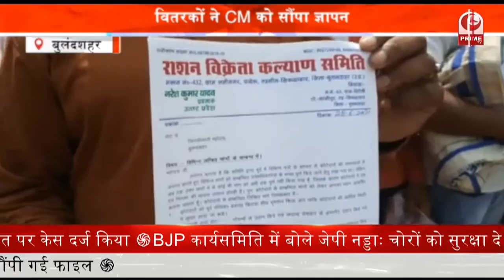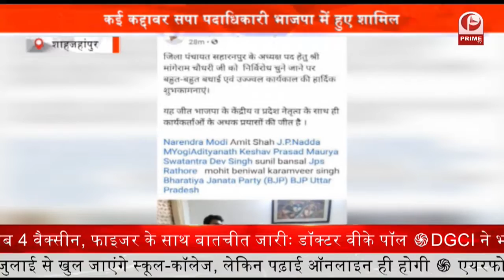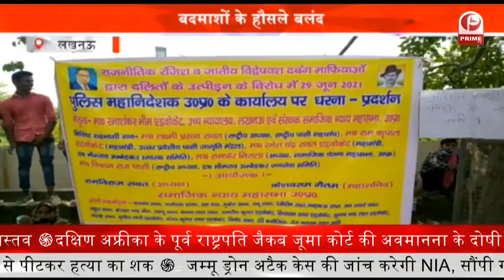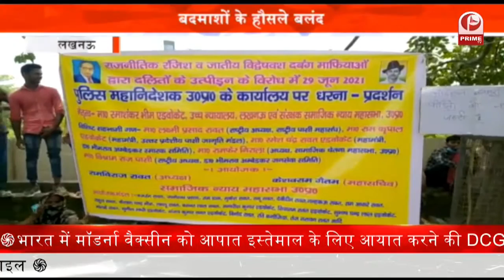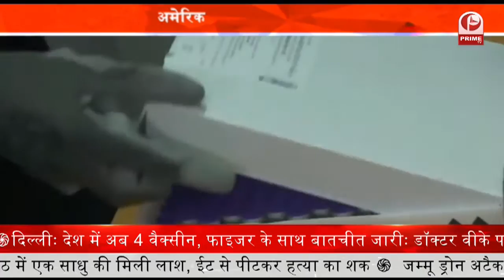पेट्रोल के दाम ने लगाया शतक | UP News || Prime Tv